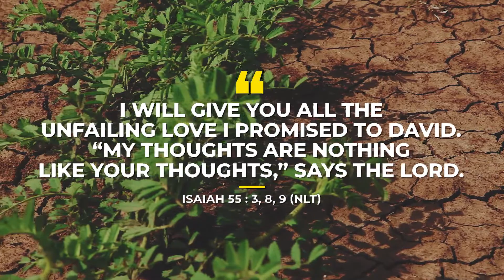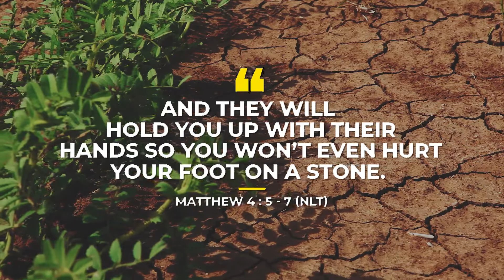Journey To The Cross Devotional Week 1 Day 2 | Ps. Randy Rooibaatjie